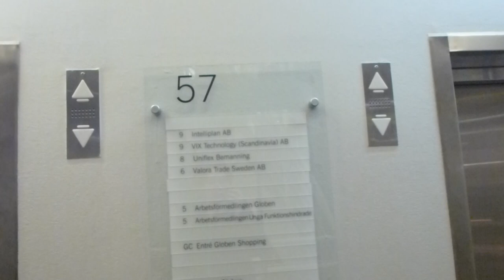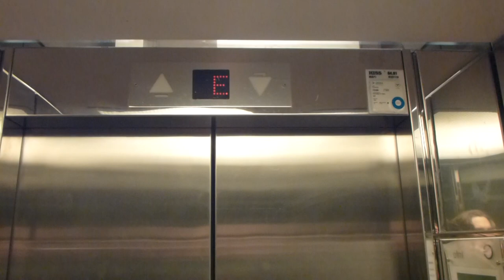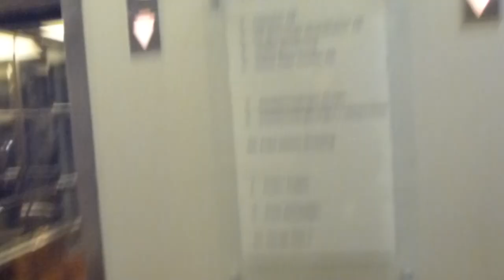KONE Scenic elevator @ Arenavägen 57